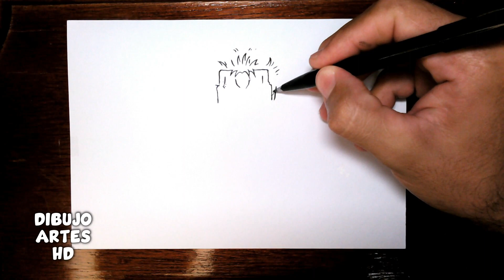Cómo dibujar el Zoro, con 3 espadas en la mano | One piece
Hoy, cómo dibujar el zoro, con 3 espadas en la mano | One piece

 estamos aquí, para hacer otra petición del suscriptor, este canal, que es, cómo dibujar el zoro, con 3 espadas en la mano, hombre, muy guay, no te pierdas

Leer ➤  para reflexionar : Deuteronomio 10:21

 es este, tío no se olvida de gustar, si te gusta mucho, comparte, es este, sigue el video, esto es todo mis amigos, si llegaste aquí, no te vayas sin que te guste el video,

  Y si no estás registrado, regístrate a continuación, ¿de acuerdo?